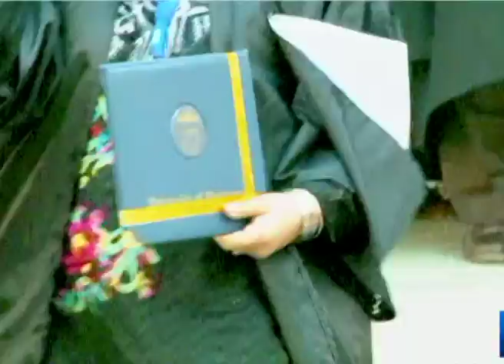peshawar university convacation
Peshawar univerity convocation